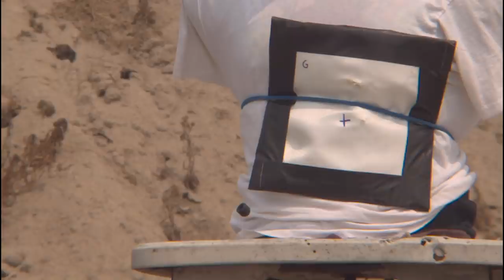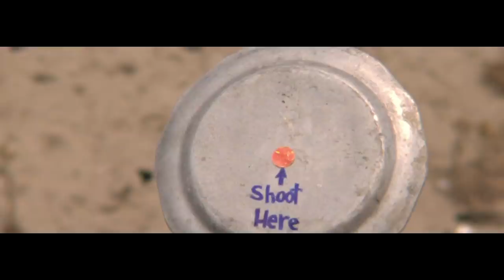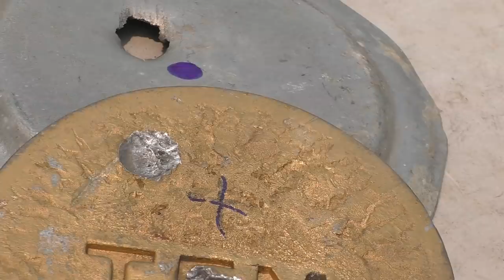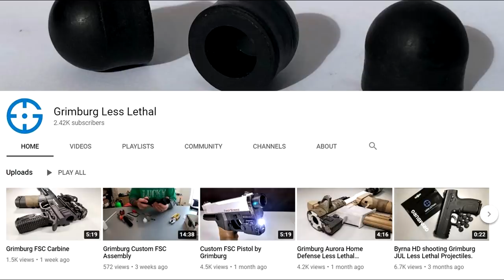Grimburg HP68 Self-Defense 12ga. Slugs - WIN!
Today we test out Grimburg Less-Lethal HP 68 projectiles.  They are made of nylon and copper.  The copper gives them considerably more WEIGHT.   The dimensions and weight make them an ideal projectile to utilize a plain old field and target load and give you over 1600 fps of velocity.   Because they are 1/4 the weight of a lead slug,  the recoil is VERY manageable.